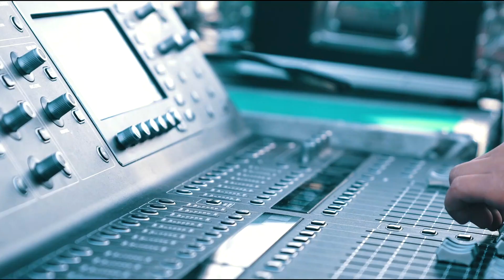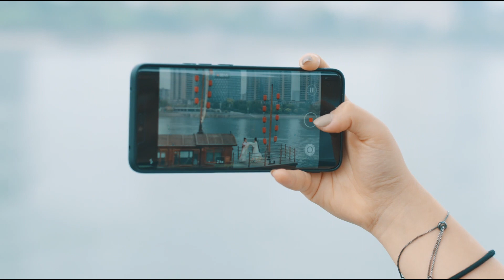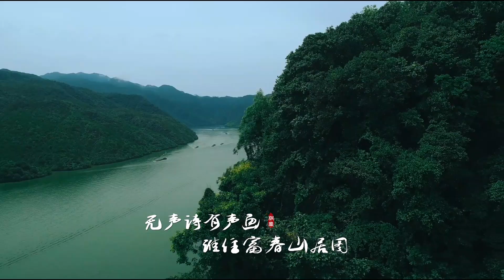浙江桐庐：我爱你中国「快闪」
浙江桐庐我爱你中国快闪